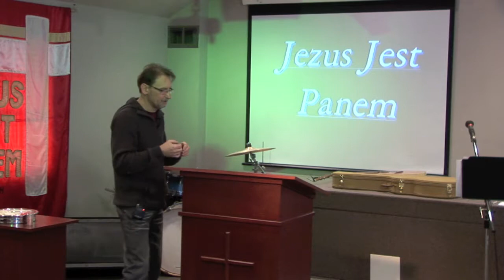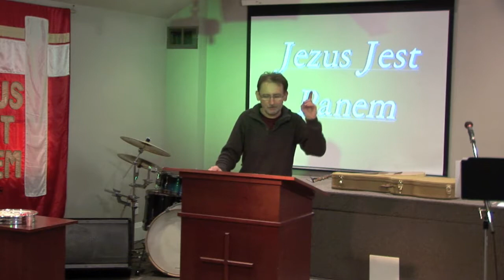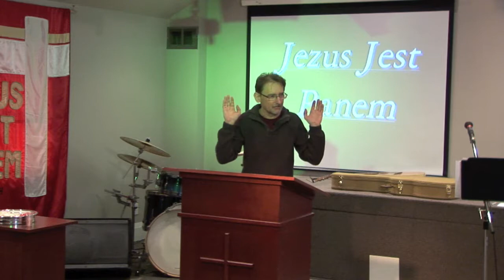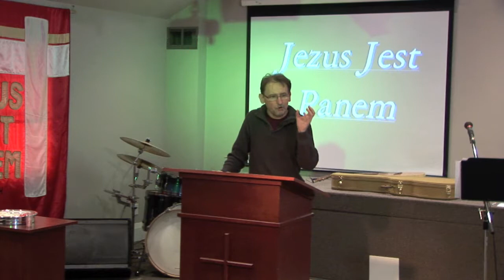Wzywanie Imienia Pana